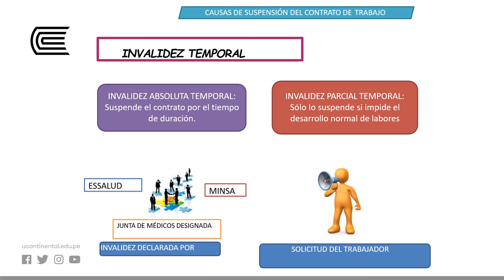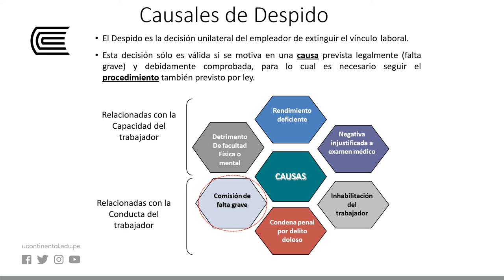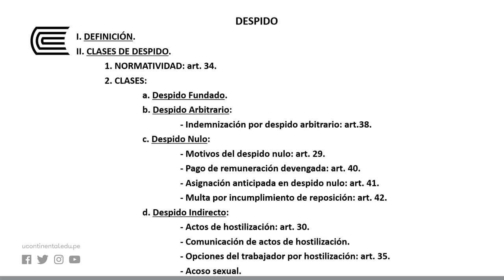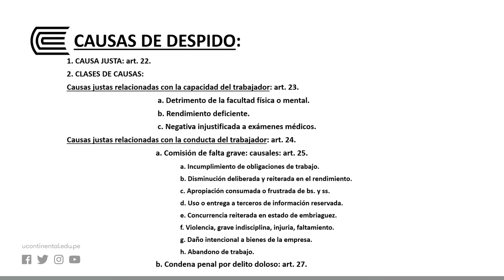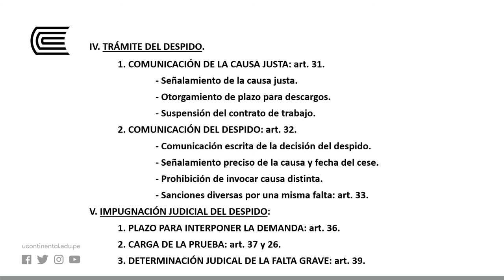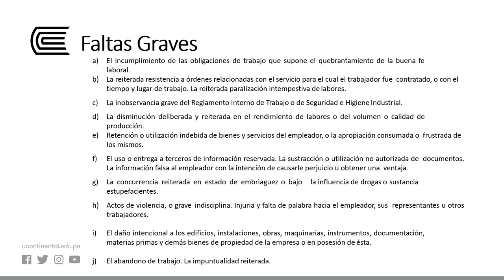Causas de suspensión de contrato